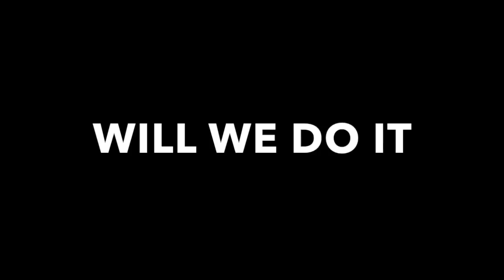MILLWALL V SHEFFIELD UNITED VLOG!! ( MUCH NEEDED WIN )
MILLWALL V SHEFF UTD